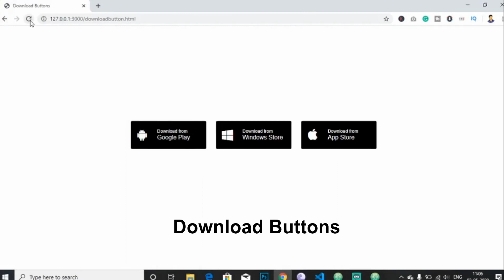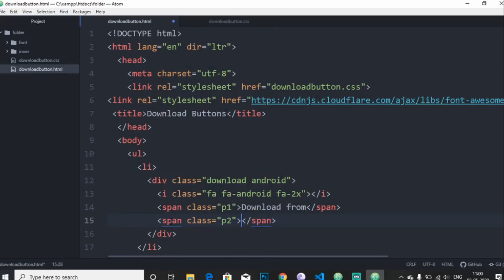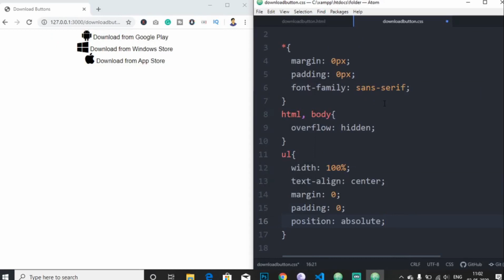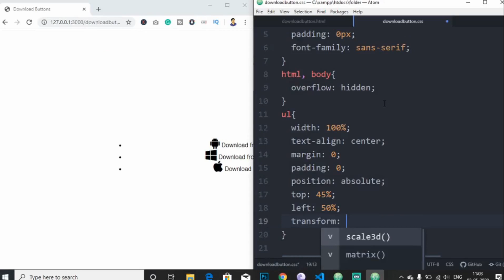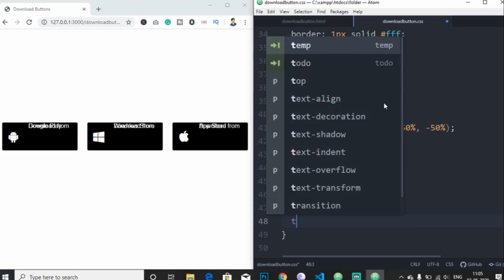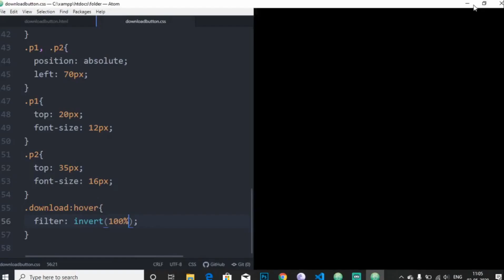Awesome Download Buttons Using Only HTML & CSS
Here, In this tutorial shown, How to Create an Awesome Download Buttons Using Only HTML & CSS from scratch. Android Play, Apple App Store, Windows Store. Pure HTML CSS tutorials.